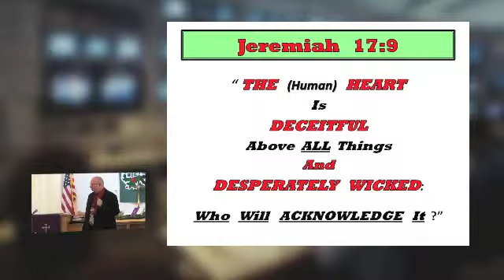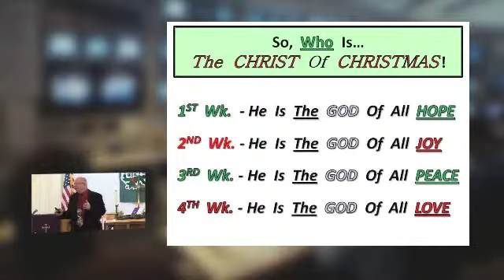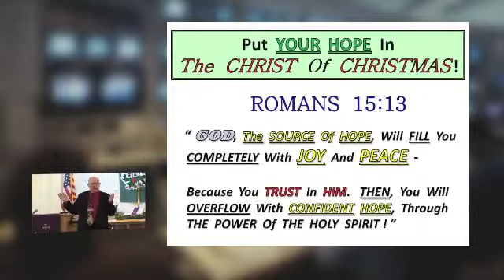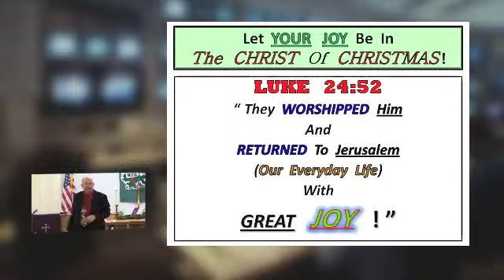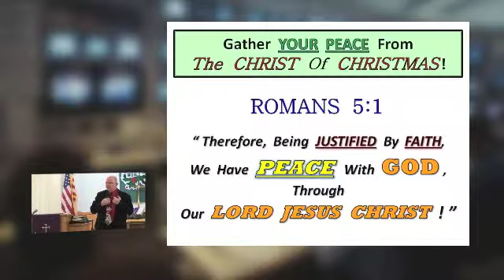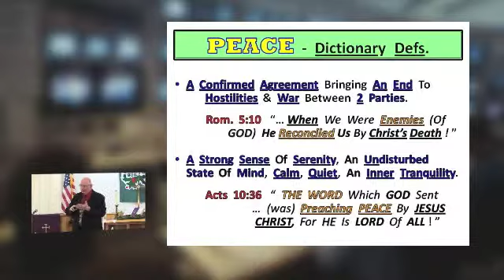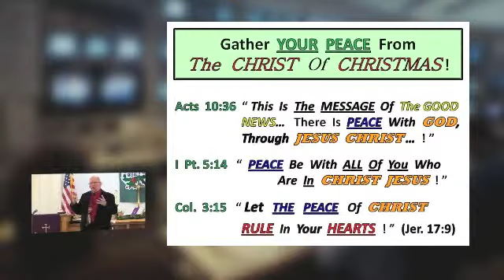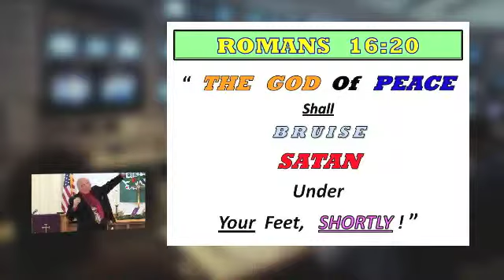15-12-13 The True Christ Of Christmas